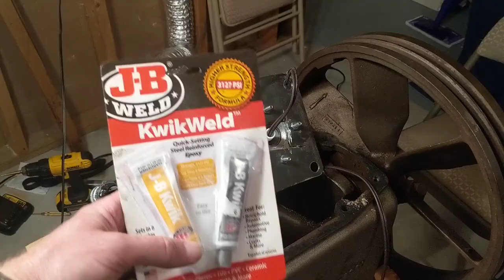Building a DIY Steampunk Lamp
I took an old air compressor pump head that I had and split it in half and am making two DIY Steampunk style lamps.  This video is the build of the first one!  I hope you enjoy it and I can't wait to make the second lamp using the top portion of the air compressor head which I think is more radical anyway!  I had a blast doing this and utilized the cord off of an old lamp and the main expense I encountered was the purchase of the 1 inch galvanized steel piping I chose to use and the light bulb.  I have a dimmer kit that plugs into the wall outlet and the lamp plugs into it allowing the light to be dimmable.  Enjoy and thanks a bunch for watching!